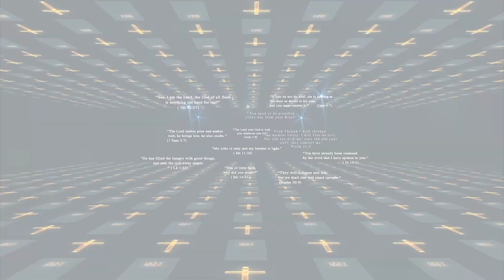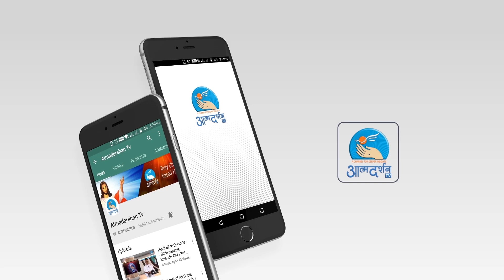प्रभु अपने शिष्यों को प्रचार करने भेजते है || हिंदी बाईबल स्टडी | 3rd Oct | Atmadarshan TV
प्रभु अपने  शिष्यों को प्रचार करने भेजते है  | हिंदी बाईबल स्टडी |3rd  Oct Thursday  26th Week Ordinary Time | Atmadarshan TV

Presented By: Fr John Bhabor
Direction: Siddharth Jagtap
Camera: Jobin
Editor: Kulwant xaxa
Sound: Nitin Jamra
Graphics: Siddharth Jagtap
Produced By: Atmadarshan Tv